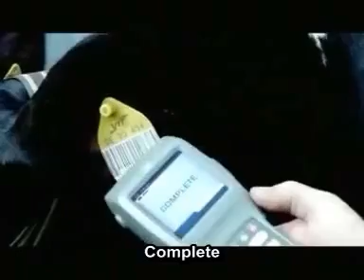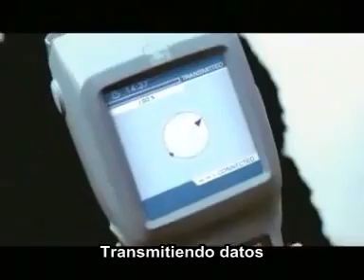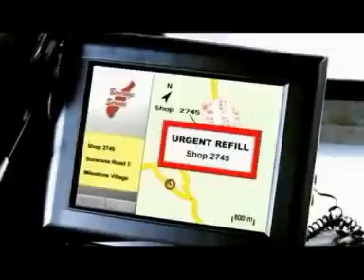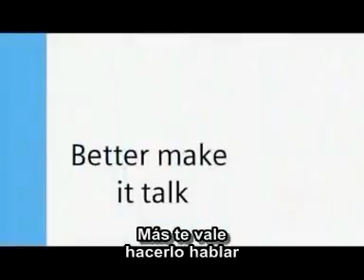Las TICs en procesos productivos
Un excelente ejemplo del uso de las TICs en procesos productivos incluyendo el del campo.